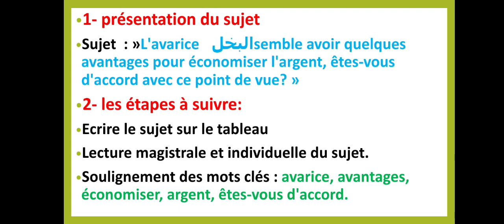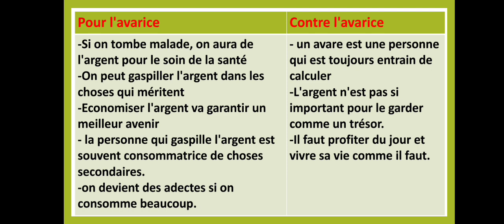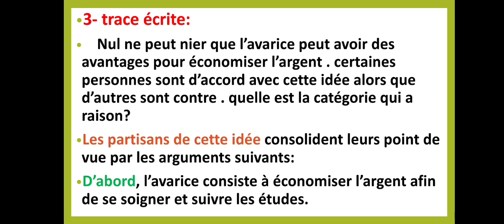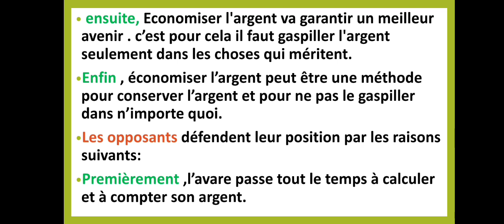l' avarice est_il une qualité ou un défaut ?